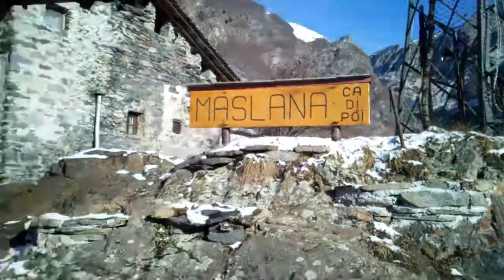Gandellino 2019 Trekking alle Cascate del Serio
Gandellino. Trekking alle Cascate del Serio. e alla ricerca degli stambecchi 😃😃